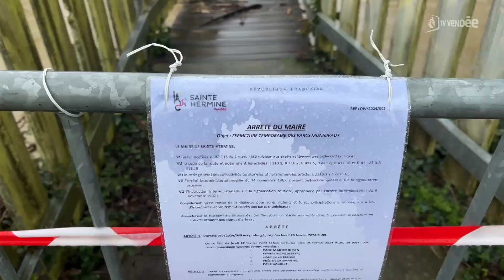Intempéries : pas de dégâts majeurs malgré la forte pluviométrie du week-end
Le week-end des 24 et 25 février a été marqué par des chutes de pluies sur tout le département. Cependant aucun dégât lourd n'est à signaler.